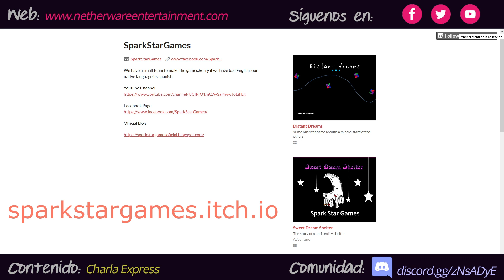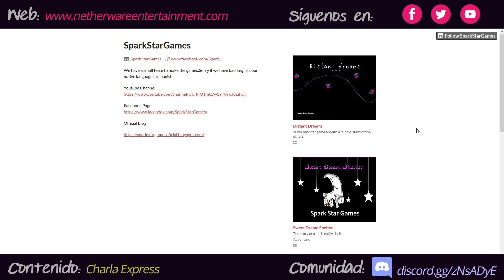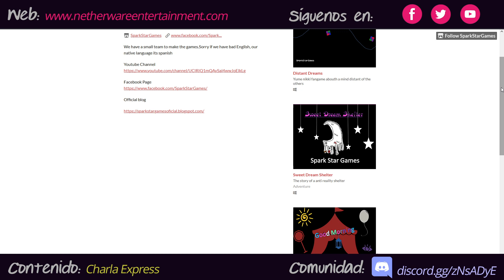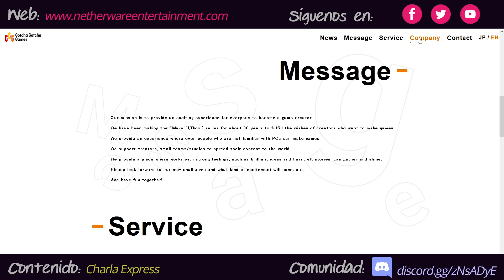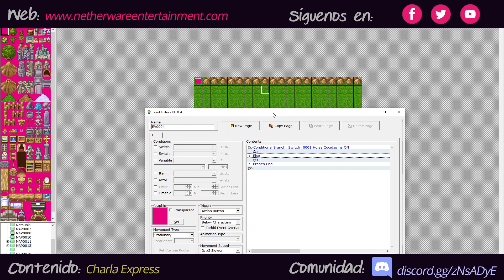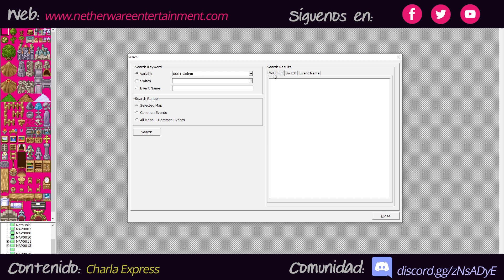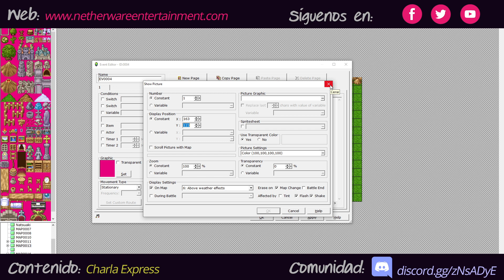¿Es 🏰RPG Maker un buen MOTOR para DESARROLLAR 🎮VIDEOJUEGOS? | Juegos Indie, GameDev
Necesitas saber esto. El PROGRAMA RPG Maker NO es una mala opción.
Quédate. Hacer un RPG o semejantes con esta herramienta es muy potente.

En este vídeo ha colaborado Samuel, de la desarrolladora de juegos 👉 Spark Star Games
Netherware Entertainment es una desarrolladora de videojuegos española, que utiliza este canal para mostrar avances, colaboraciones, desafíos y tips en base a nuestra experiencia.